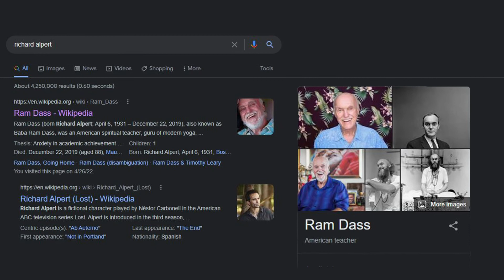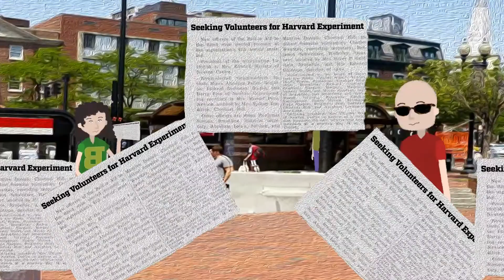Leary, Alpert & The Harvard Psilocybin Project (pt1)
The introduction to Timothy Leary, & Richard Alpert (Ram Dass) two of the most profound minds of the 1960s and 70s. Starting in 1960 the two Harvard University professors begin studying the environmental effects of Psilocybin, on their Harvard undergraduate students.

0:00 - 2:36 - Introduction to Tim Leary and Richard Alpert (Ram Dass)
2:37 - 4:57 - The first Harvard Psilocybin tests
4:58 - 6:24 - The Professors' Shroom Theory
6:25 - 9:17 - The effects on Harvard's campus